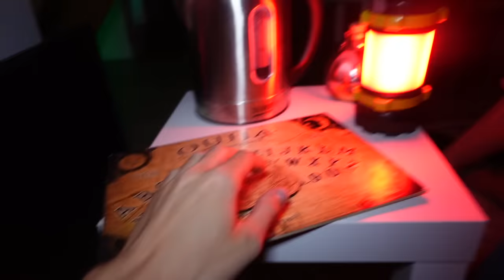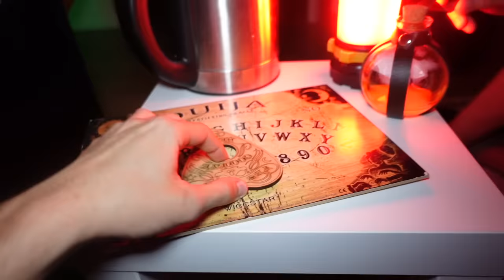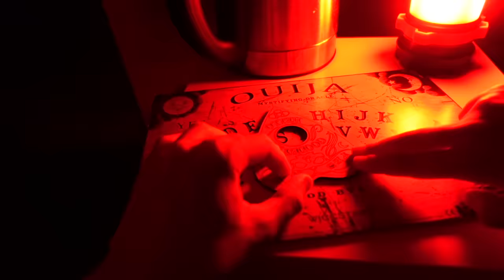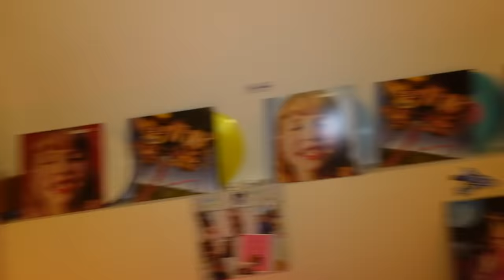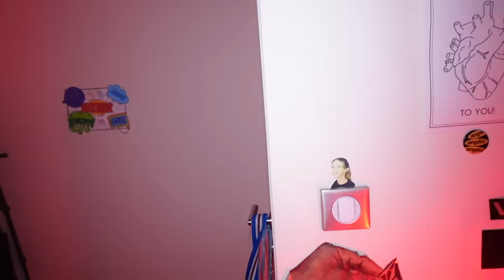ON A APPELÉ LA DAME BLANCHE ! ATTENTION SI ELLE VIENT CHEZ VOUS ! - PINK LILY